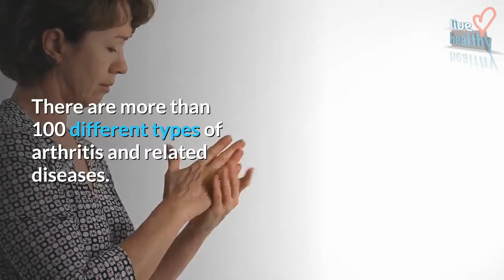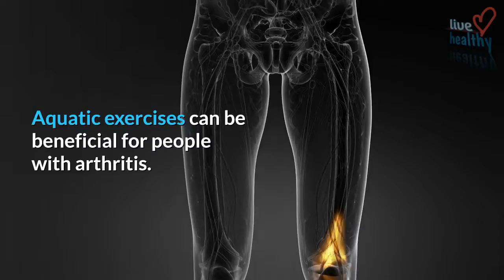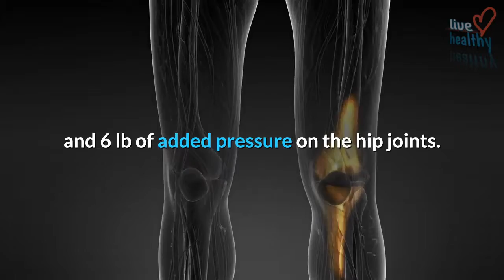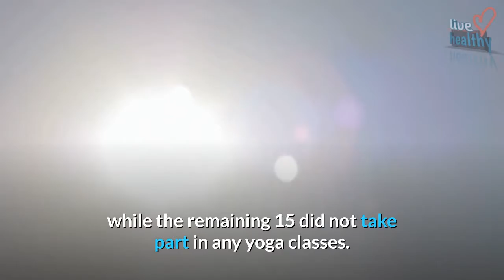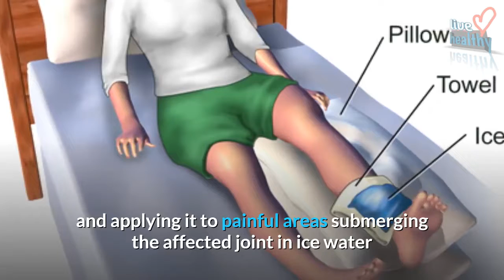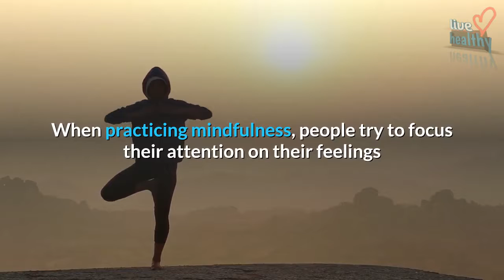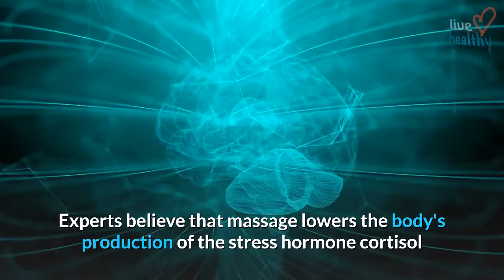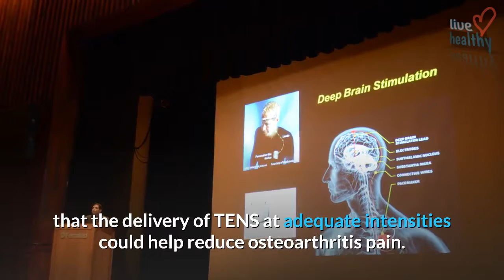the best home remedies for arthritis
health articles